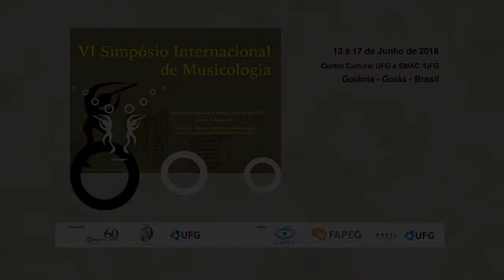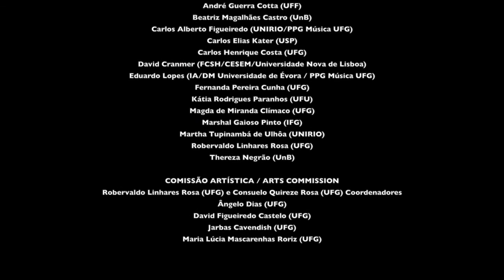Conversas de musicólogo - VI Simpósio Internacional de Musicologia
Este evento fez parte do VI Simpósio Internacional de Musicologia, que aconteceu de 13 a 17 de junho de 2016 em Goiânia.

Gravado em 16/07 às 14h30 no Centro Cultural UFG - Goiânia - Goiás - Brasil.

CONVERSAS DE MUSICÓLOGO/DIALOGUES OF MUSICOLOGY

Dr. Paulo Ferreira de Castro  (CESEM/FHCS/Universidade Nova de Lisboa)

Dr. Carlos Alberto Figueiredo (UNIRIO/PPG Música - UFG)

Dra. Ana Maria Liberal (ESMAE/CESEM, FCSH-UNL)

Dra. Luisa Cymbron (CESEM/FHCS/Universidade Nova de Lisboa)

Dr. Pablo Sotuyo (UFBA)

Dr. Mário Marques Trilha (UEA)

Mediadora: Ana Guiomar Rêgo Souza (UFG)